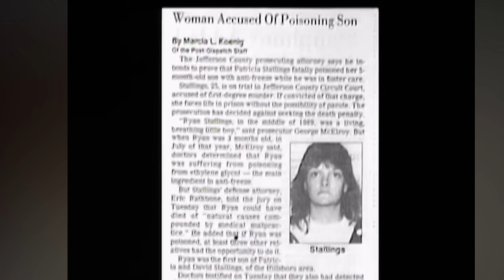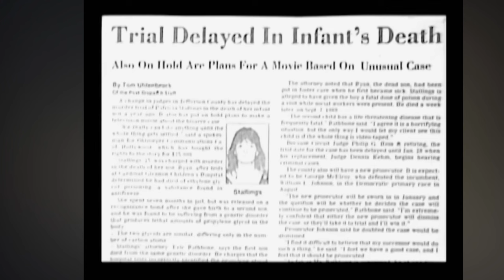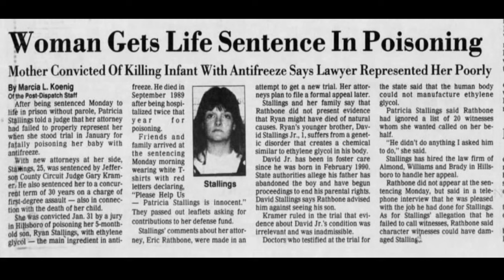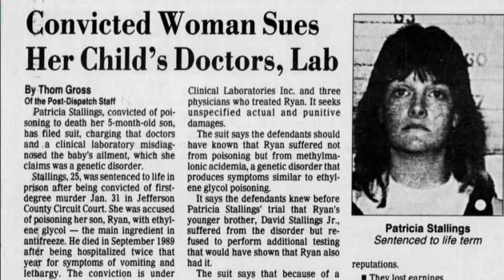Wrongfully Convicted By Bad Science | The Case of Patricia And Ryan Stallings